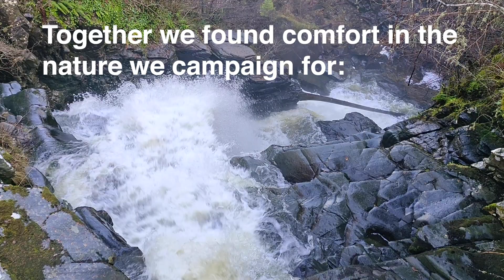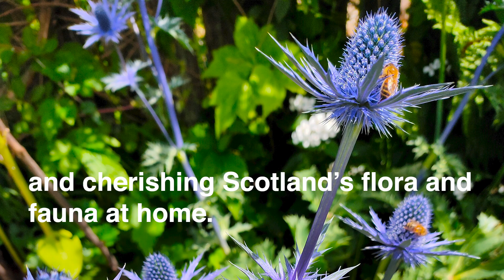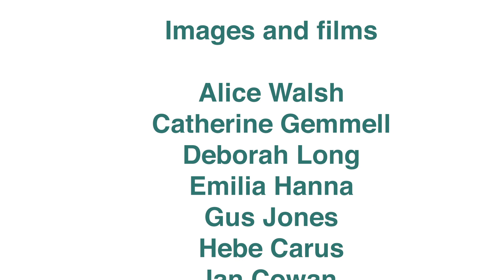2020 LINKing to nature and the outdoors